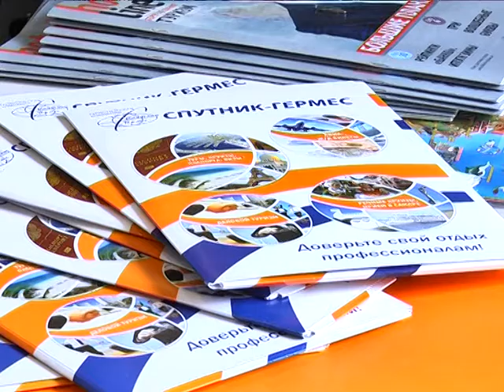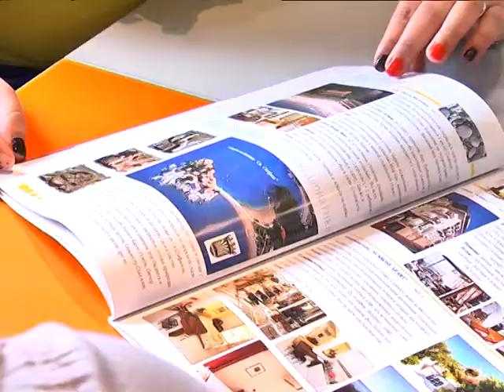"ВАШ СПУТНИК-ГЕРМЕС" (выпуск №7)